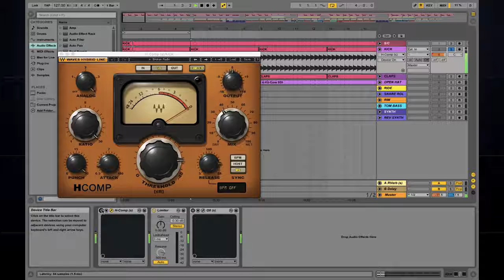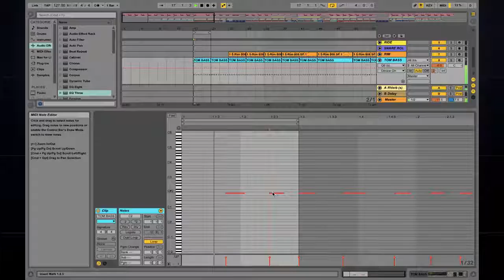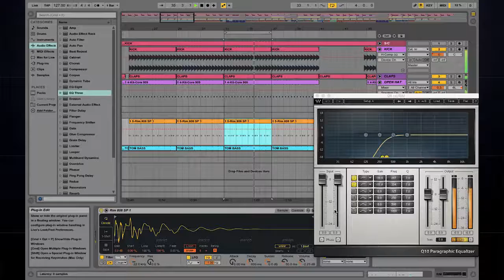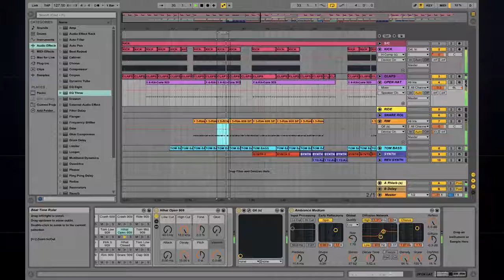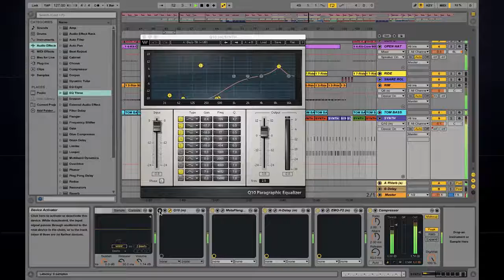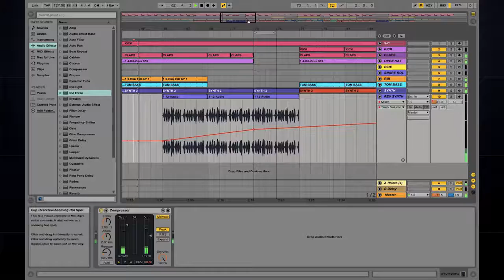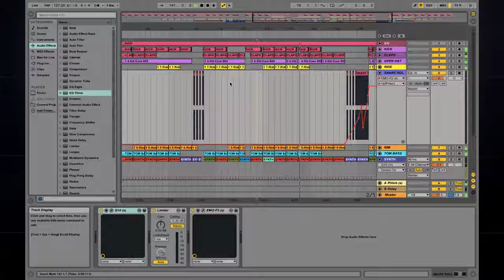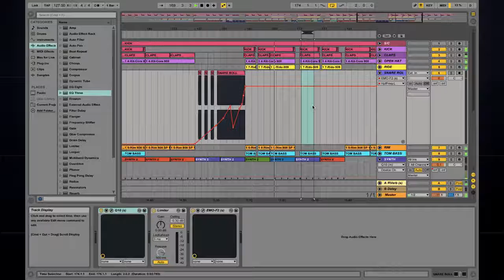Mark Fanciulli - Interview & 'Deviation' Track Breakdown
Mark Fanciulli gives a breakdown of his track 'Deviation' for Point Blank Music School in London that is featured on his Motech debut "Final Approach EP' now available!

Point Blank is The Global Music School, with courses in London, Los Angeles, Ibiza and Online. Voted 'Best Electronic Music School' by DJ Mag, you can learn music production, sound engineering, DJ'ing and much more via our online courses or in our state-of-the-art studios